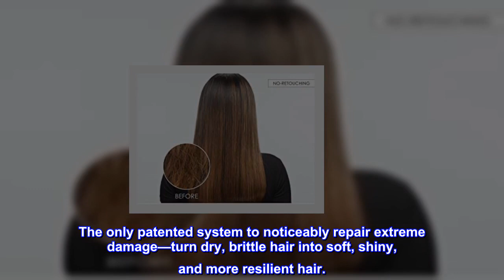Great product - Olaplex No.0 Intensive Bond Building Treatment, White, 5.2 Fl Oz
Primes Hair for Max Repair
Our professional-inspired treatment primes your hair for deeper repair, rebuilds hair bonds, strengthens, and protects hair integrity.

Visible Hair Benefits
Scientifically Proven:

68% more repair & 3x stronger hair When used as a two-part system in just one use.

An Unbreakable Bond
Use as the first step in a two-part at-home system with No.3 Hair Perfector (sold separately) to strengthen and repair all types of damaged hair

The Original Bond Builder
The only patented system to noticeably repair extreme damage—turn dry, brittle hair into soft, shiny, and more resilient hair.

Best ever!

This really works. A bit pricey, but results that can’t be beat by other products i’ve tried.